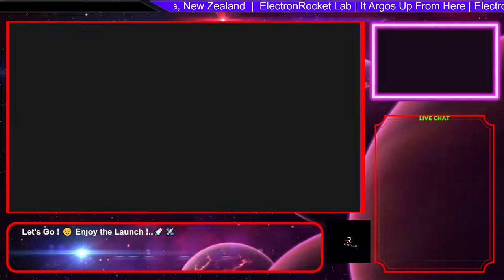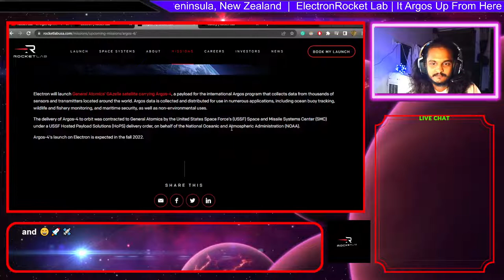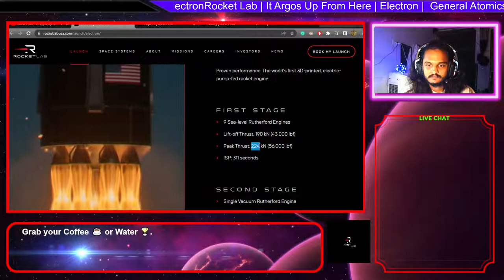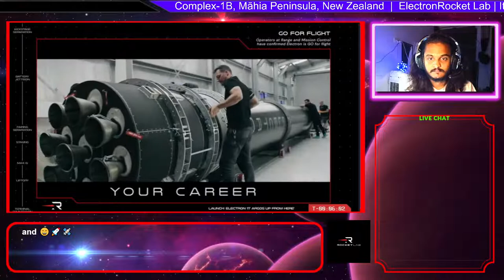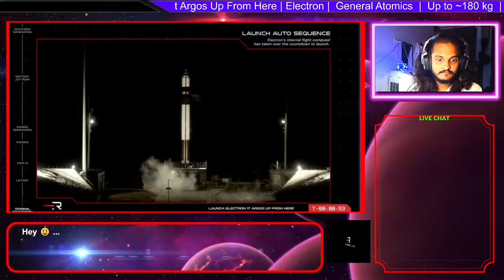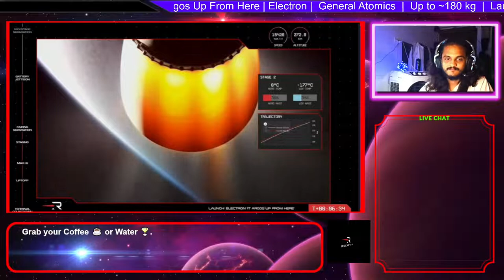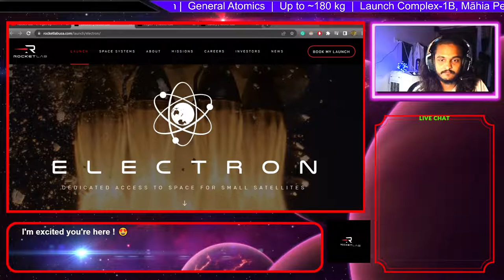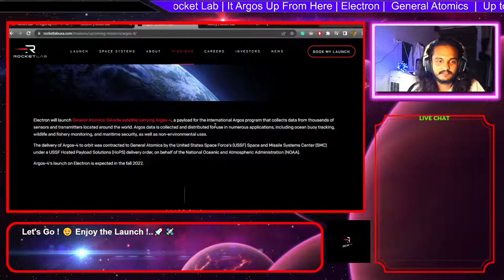Rocket Lab Electron Rocket mission It Argos Up From Here General Atomics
Mission Name
It Argos Up From Here, a single GAzelle satellite for General Atomics

Launch Location
Launch Complex-1B, Māhia Peninsula, New Zealand

Payload mass
Up to ~180 kg (~397 Ib)

Where is the satellite going?
750 km Sun-synchronous orbit (SSO) at 98° inclination

– 1st Rocket Lab’s mission for General Atomics
– 8th Rocket Lab launch of 2022
– 4th launch from Launch Complex-1B, Māhia Peninsula, New Zealand
– 31st Electron launch
– 133rd orbital launch attempt of 2022

It Argos Up From Here is the 31st launch of Rocket Lab’s small satellite launch vehicle Electron. The mission is scheduled to take off on October 07 2022 from Launch Complex-1B Māhia Peninsula New Zealand and marks the first partnership between Rocket Lab and General Atomics. General Atomics’ GAzelle satellite is carrying the Argos-4 payload as part of the international Argos program.

Today CNES NOAA EUMETSAT (European operational satellite agency for monitoring wather climate and the environment) and ISRO (Indian Space Research Organisation) are actively participating in the Argos system providing the following applications:

Wildlife monitoring
Oceanography
Climatology
Marine fisheries
Maritime security
Monitoring pollution and eequipment safety at sea
Humanitarian aid
Integrated global Earth observations

Payloads
Next to Argos-4 is the RadMon experiment, which as the name suggests is a radiation monitoring experiment that will monitor and measure space radiation.

GAzelle
Not much is known about General Atomics GAzelle, other than it is a small satellite bus designed to host multiple scientific payloads and experiments providing power, communications attitude control and propulsion, with a nominal operational lifespan of five years.

What Is Electron?
Rocket Lab’s Electron is a small-lift launch vehicle designed and developed specifically to place small satellites (CubeSats nano- micro- and mini-satellites) into LEO and Sun-synchronous orbits (SSO). Electron consists of two stages with optional third stages.

First And Second Stage
First Stage Second Stage
Engine 9 Rutherford engines 1 vacuum optimized Rutherford engine
Thrust Per Engine 24 kN (5,600 lbf) 25.8 kN (5,800 lbf)
Specific Impulse (ISP) 311 s 343 s

Rutherford Engine
Rutherford engines are the main propulsion source for Electron and were designed in-house, specifically for this vehicle. They are running on rocket-grade kerosene (RP-1) and liquid oxygen (LOx). There are at least two things about the Rutherford engine that make it stand out.
ISRO   Nasa   updates  space  Outerspace   news  SpaceX
Apko es channel per space se related sare updates milenge earth per jitne bhi space agency hai for example isro  Indian Space Research Organization nasa National Aeronautics and Space Administration SpaceX jaxa  Japan Aerospace Exploration Agency European Space Agency or bhi jitne sare hai sapke